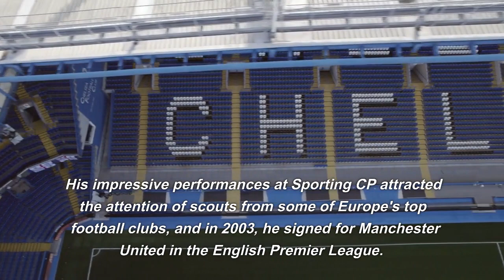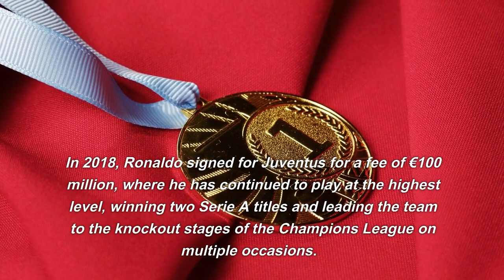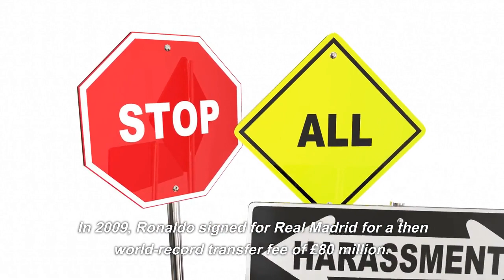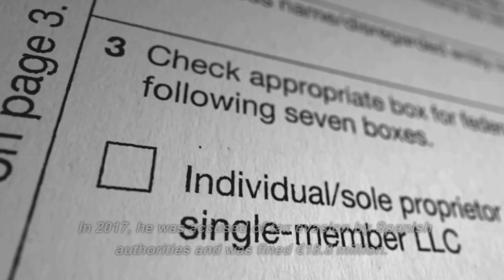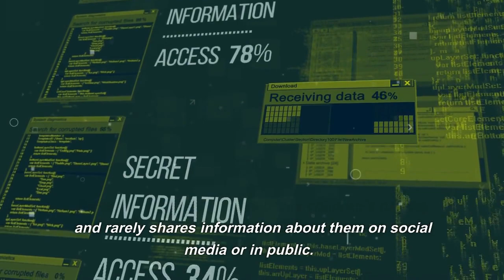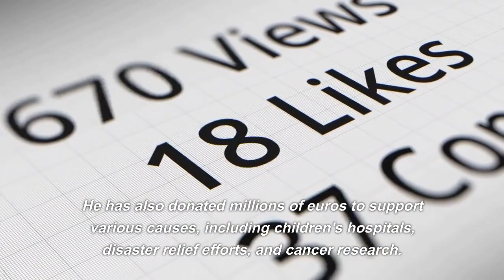Cristiano Ronaldo - The Life and Career of a Football Legend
Video Description:
In this video, we take a closer look at the life and career of Cristiano Ronaldo, one of the greatest football players of all time. From his humble beginnings on the island of Madeira to his rise to stardom at Manchester United and Real Madrid, we explore the key moments in Ronaldo's career that have made him a global icon. We also delve into Ronaldo's personal life, his philanthropic work, and his numerous achievements on the pitch, including his five Ballon d'Or awards, four European Golden Shoes, and five Champions League titles. Join us as we celebrate the life and career of one of the most successful and decorated football players of all time.